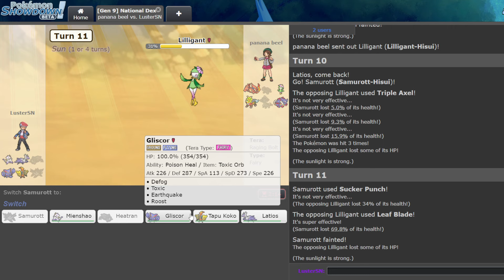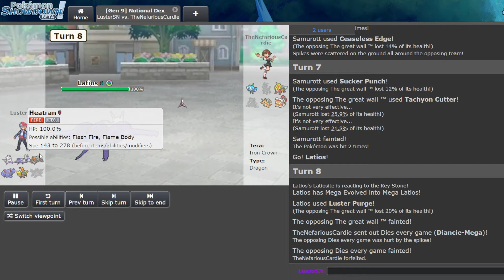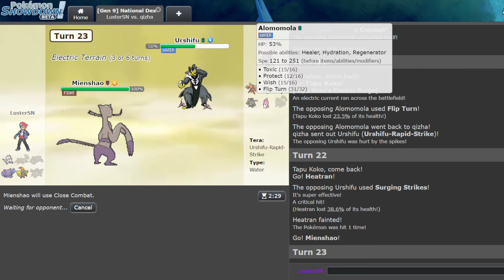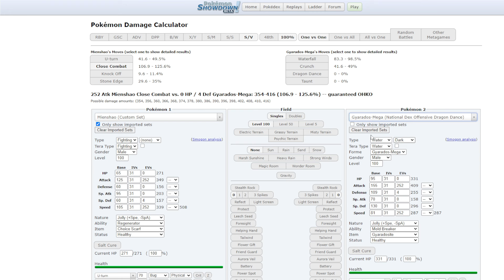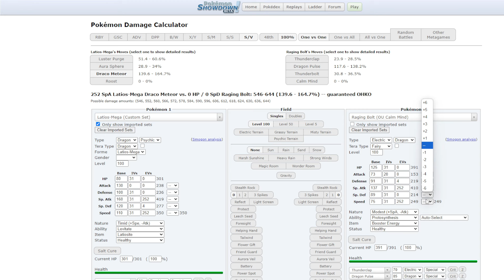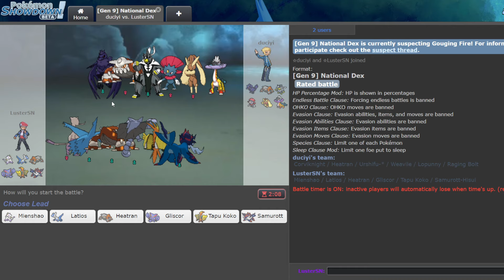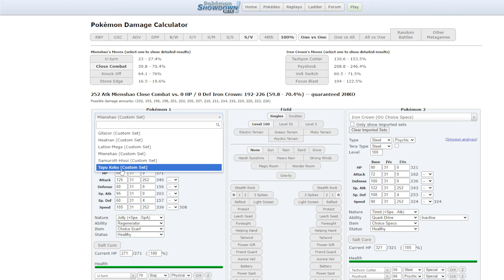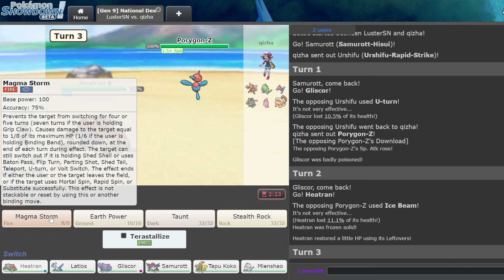This Ability Makes Mienshao A CONSISTENT Threat! (Gen 9 National Dex)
Yeah turns out being able to ignore the 3000 rocky helmet Landorus with your physical scarfer is kinda nice :p